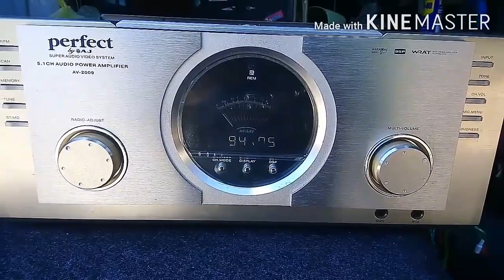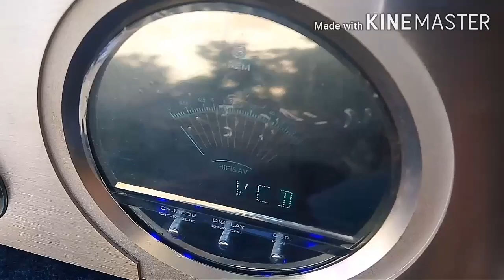ซ่อมแอมป์PERFECT. AJ. รุ่น.AV-2009. ไม่ดัง..by#นครสไตล์อิเล็กChannel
ดูคลิปนี้เผื่อใครมีเครื่องแบบเดียวกัน..อาการเดียวกันครับ..ต้องมีเสียงดีเรย์ดังแป๊กด้วยนะครับ ขอบคุณที่ติดตามและรับชมทางช่องครับ